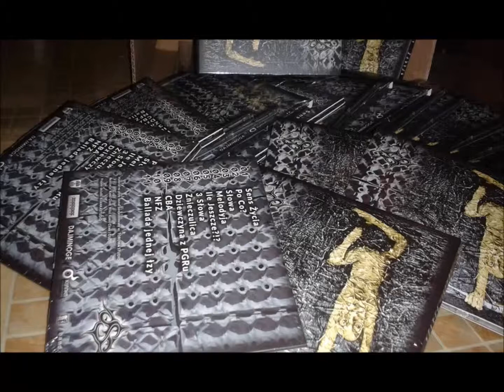O.S.C. - Melodyja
Utwór pochodzi z płyty "Zawieszony W..." .
Podoba się kup płytę :)
Up The Punx!